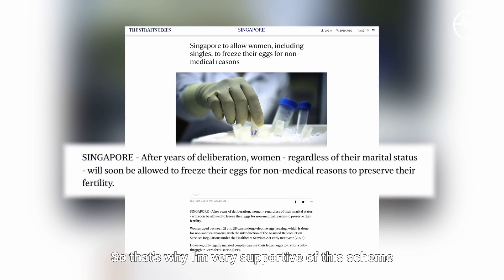Egg Freezing (Part 2): What Happens After The Egg Is Frozen? | Dr Janice Tung (OB/GYN)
Singapore has made the unprecedented move of legalising social egg freezing for women aged 21 to 35, expected to start in early 2023.

In Part 2 of this 2-part series on Egg Freezing, Dr. Janice Tung, Consultant Obstetrician & Gynaecologist, IVF Specialist from Thomson Medical O&G Specialist Clinic & Thomson Fertility Centre, shares with MCA producer Marie about what happens after the egg is frozen, how much egg freezing costs, and some things women need to be aware of before they commit to this costly procedure!

0:00 - Recap from Part 1
0:36 - Egg freezing vs IVF
2:10 - How long can the eggs be frozen for?
2:40 - How can I improve my success rate for egg freezing?
4:10 - How much does egg freezing cost in Singapore?
5:19 - Caveats for egg freezing
5:58 - Conclusion
6:09 - Bloopers